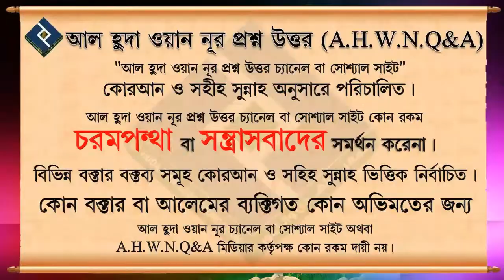কুফরী, শির্ক ও নিফাকির মধ্যে প্রার্থক্য ও তাৎপর্য ᴴᴰ┇শায়েখ বশির বিন আব্দুল্লাহ